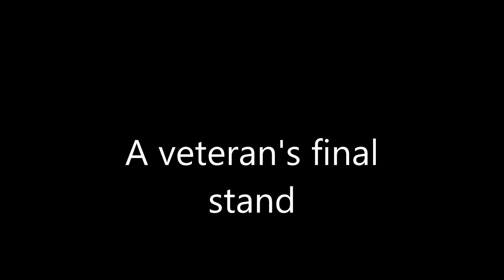A veteran's final stand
4k y VAC momento